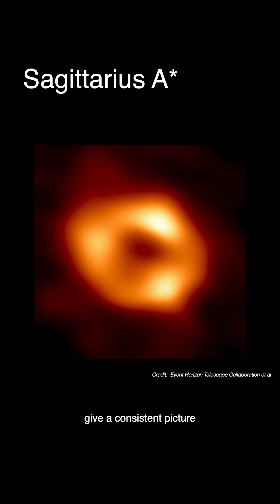AskFermilab | Is there really a black hole at the center of the Milky Way galaxy?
Is there really a blackhole at the center of the Milky Way galaxy?